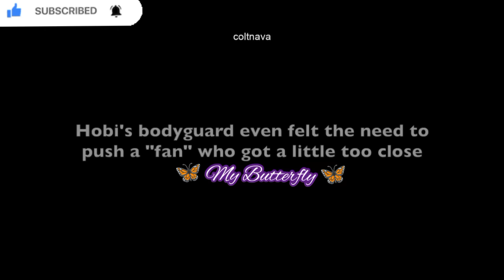BTS With Bodyguard Hard & Cute Moments